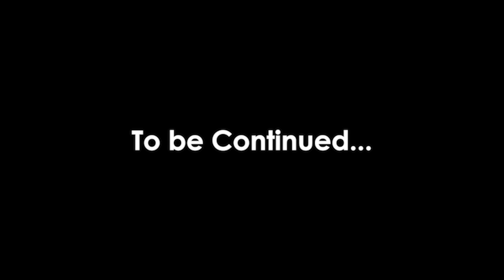Rishikesh me itni garmi 😥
I hope aap logo ko vlog psnd aayega.
Agar pasnd aaya to plzzz